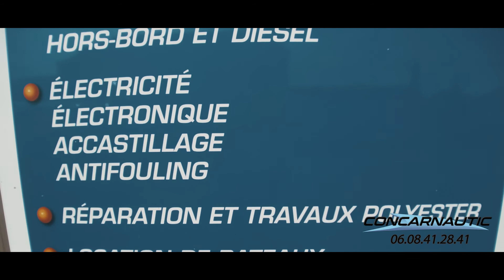CONCAR'NAUTIC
Présentation chantier